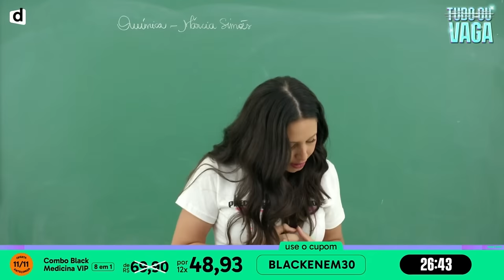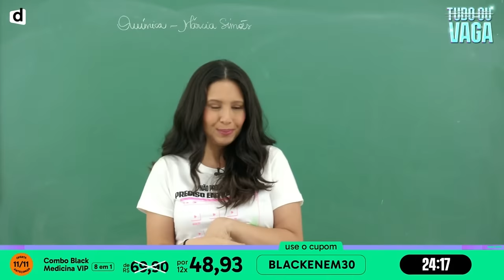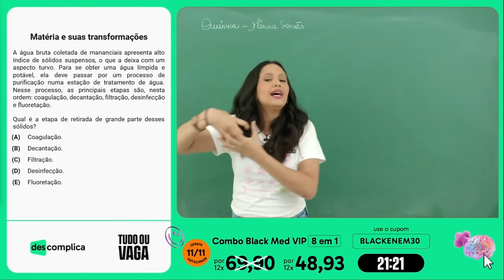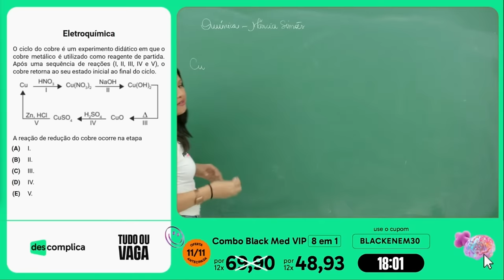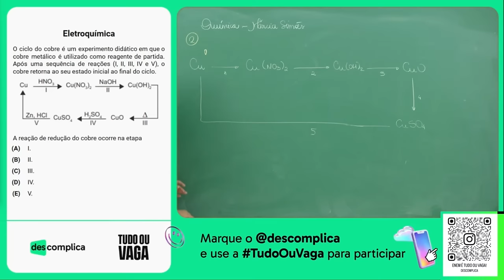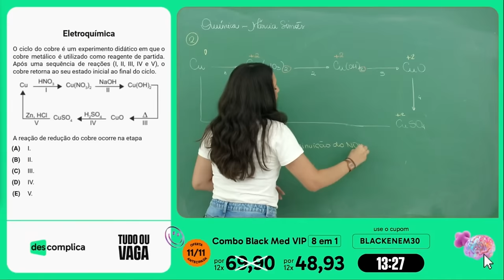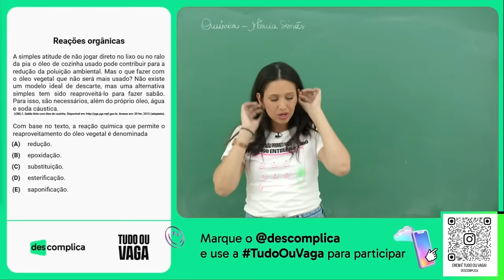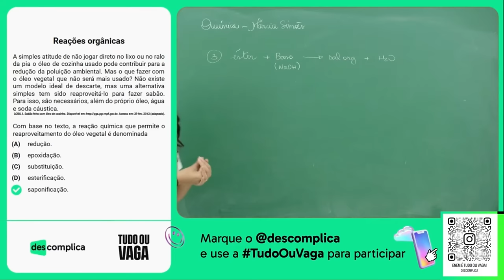Questões de Química que Mais Caem no ENEM: 99% de Chance Amanhã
Está se preparando para o Enem e quer dominar as questões de química que mais caem? Este vídeo é para você! Aqui, reunimos os temas mais cobrados de química no Enem, com resoluções passo a passo para facilitar o entendimento e garantir aqueles pontos preciosos. 🚀

📚 O que você vai aprender:

As principais questões de química orgânica e estequiometria que sempre aparecem.
Dicas de química para o Enem e macetes para resolver questões com agilidade.
Um resumo de química para o Enem que cobre tudo de forma prática.
Exemplos de questões de química ambiental e ligações químicas que fazem diferença na prova!

Assista até o final para ver quais tópicos valem mais pontos e otimize seu tempo de estudo!